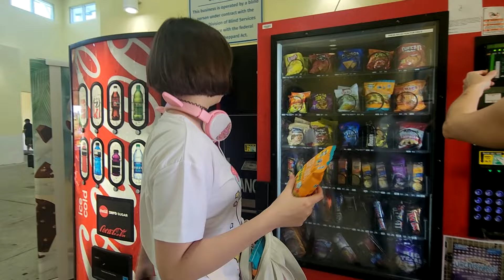Me fui a una Isla SALVAJE en el Golfo de México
Con este video comenzamos una serie por una de las Islas más hermosas de los Estado Unidos